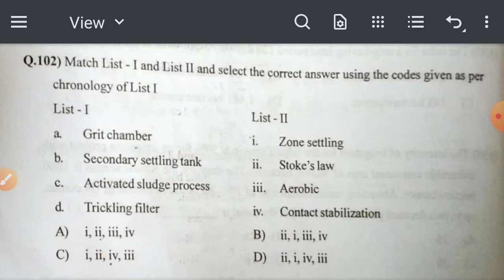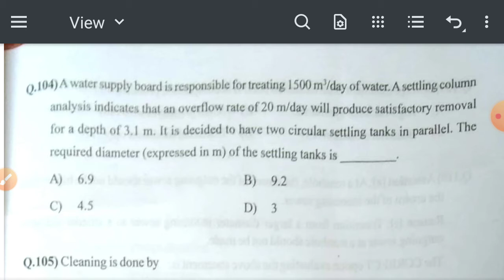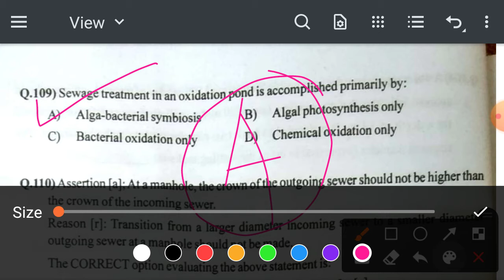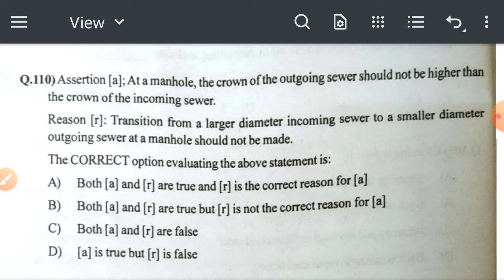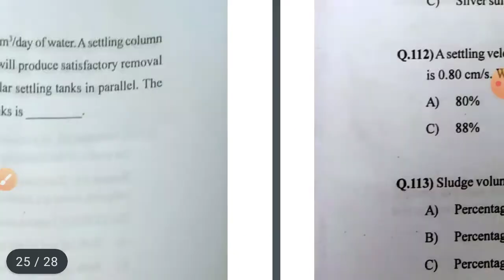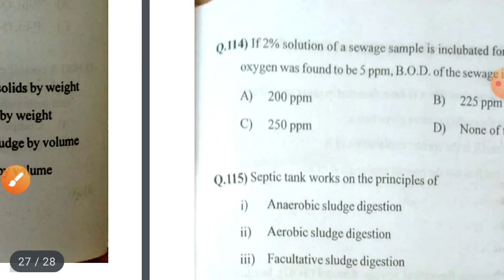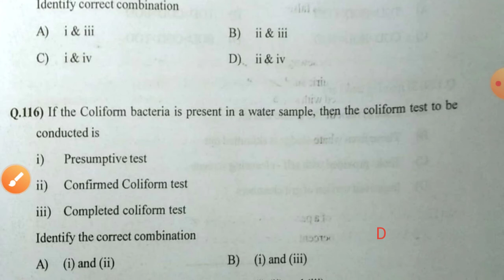JKPSC AE CIVIL ENGINEERING PAPER WITH ANSWER sheet 100-120